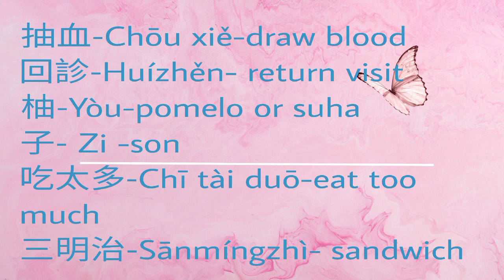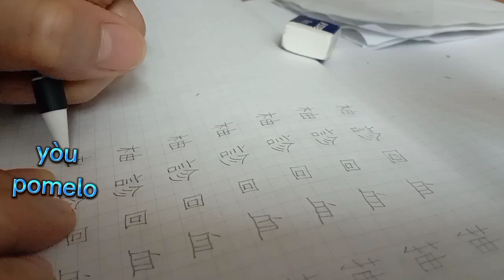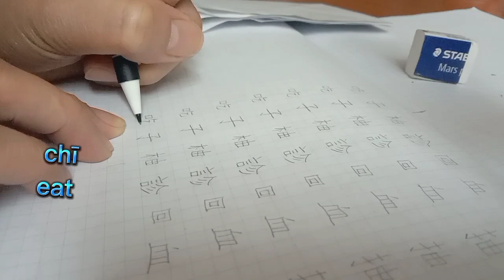practicing on how to write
stroke on how to write
pasensya n Po Kung may mali Ang naisulat ko .